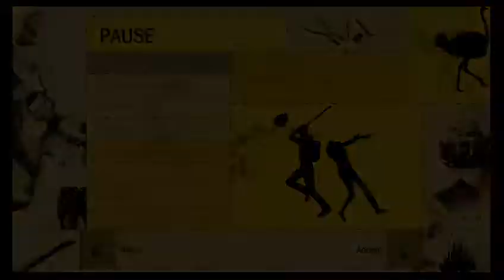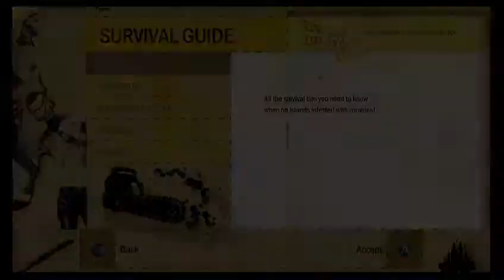How To Survive: Demonic Glitch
The game became possessed, oh gooood.